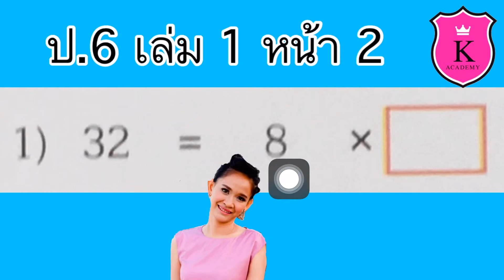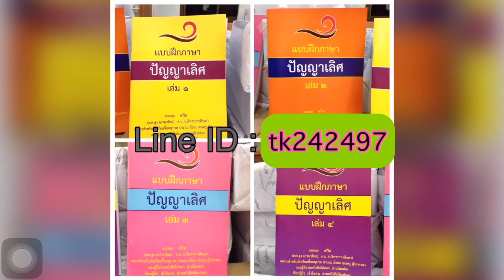คณิตศาสตร์ ป.6 ➡️ เล่ม 1 หน้า 2 ข้อ 1(1)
ห.ร.ม. และ ค.ร.น.

คณิตศาสตร์ ป.6 บทที่1

สสวท คณิตศาสตร์ ป.6